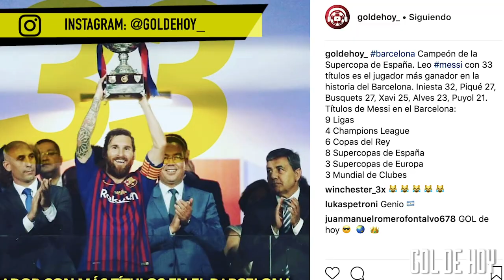Barcelona Supercampeón de España I Resumen jornada EUROPEA